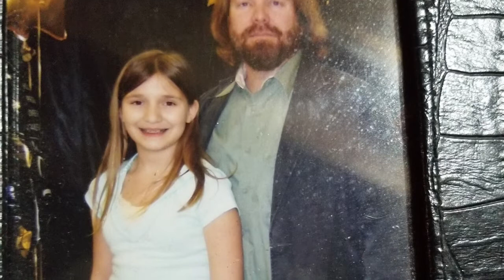Light of my world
My song to my wife 40 year anniversary